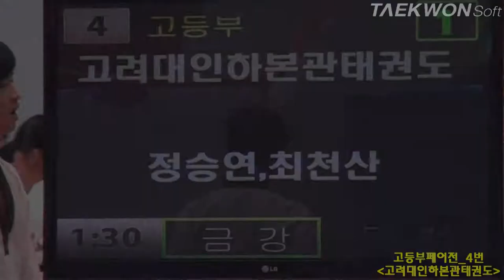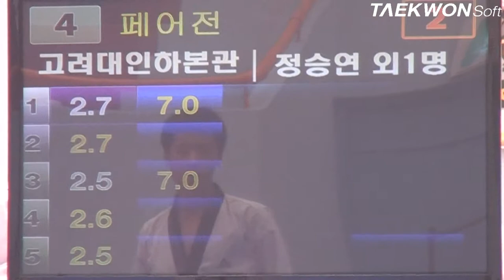제3회 상지대학교총장배 고등부페어전_4번 고려대인하본관태권도